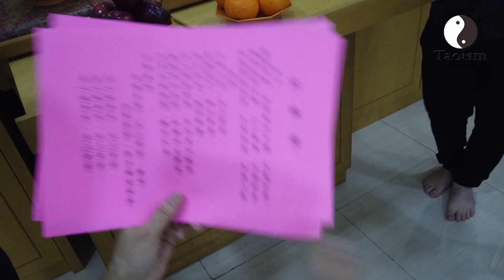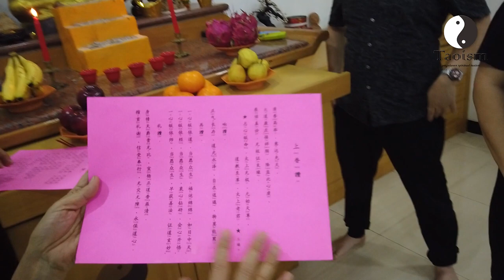Tata Cara Upacara Perayaan THAY SHANG LAO JUN by master Flyming lika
This video is available with English subtitles simply click on subtitles/cc to turn on the subtitles. (You can set the font size under Settings, Subtitles, Options ) Thank you

Pada Tanggal 5 Juli 2020 seluruh umat Tao akan merayakan hari kebesaran Thay Shang Lao Jin,berhubung seluruh dunia sedang di landa virus Covid maka kemungkinan besar tahun ini kita semua tidak dapat berkumpul di Tao Guan untuk merayakan bersama. Vlog ini kami persembahkan untuk umat umat Tao seluruh dunia yg ingin melakukan upacara sembahyang hari kebesaran Thay Shang Lao Jun di rumah sebagai pedoman tata letak dan tata cara ritual sembahyang .semoga bermanfaat dan Stay Safe .

We will be celebrating the auspicious day of Thay Sang Lao Jun on the 5th July 2020 due to worldwide covid situation of course all are advised to stay at home and not to participate in gatherings in big number. So we have prepared this short video to show you the ritual and how to arrange the altar for that auspicious day. If you have any questions please dont hesitate to drop us a message. Enjoy and Stay Safe